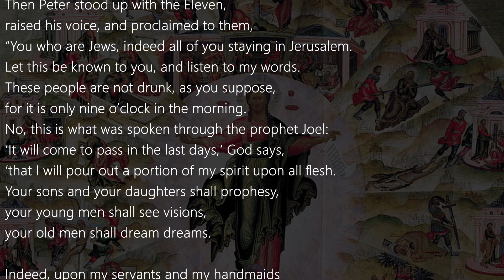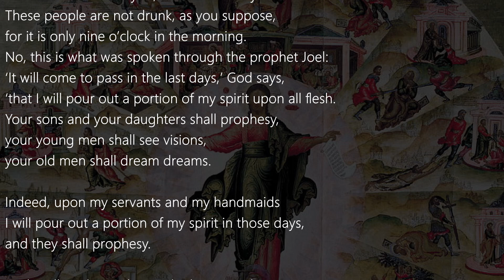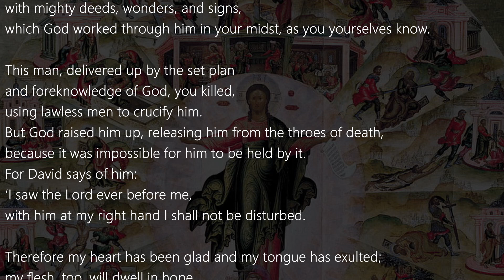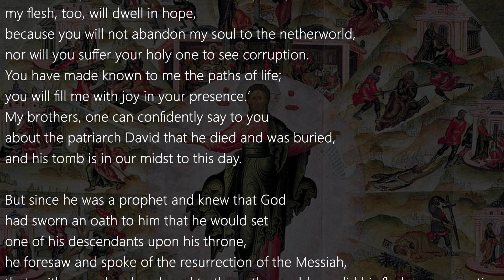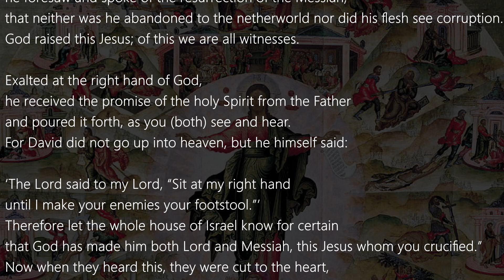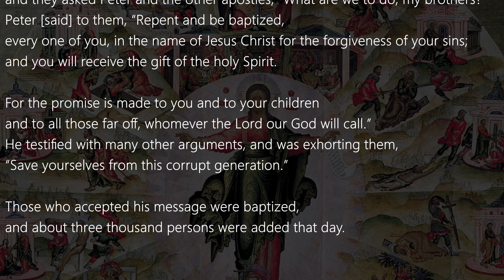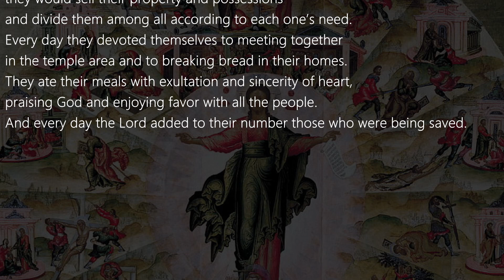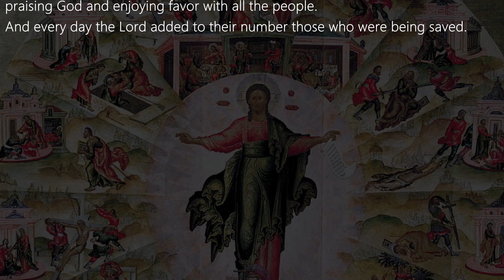Acts 2:14-47 ( January 3, 2024 Wednesday ) Holy Bible Reading B | ACTS OF THE APOSTLES Audio & Text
ACTS OF THE APOSTLES -  Chapter  2 ( Acts 2:14-47 )
Holy Bible Reading for Wednesday 3rd January 2024 Year B
Memorial of the Most Holy Name of Jesus

Audio with Text

The Mission in Jerusalem

Peter’s Speech at Pentecost ( Acts 2:14-41 )

Communal Life ( Acts 2:42-47 )

DAILY CATHOLIC BIBLE READING : Acts of the Apostles